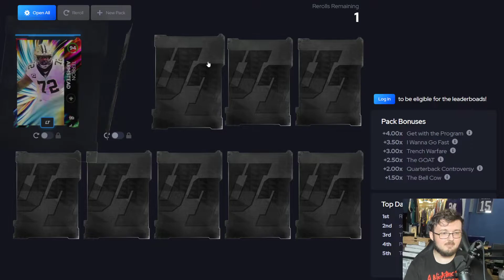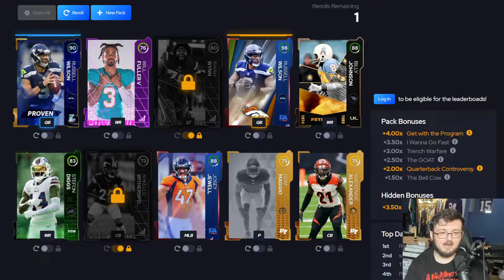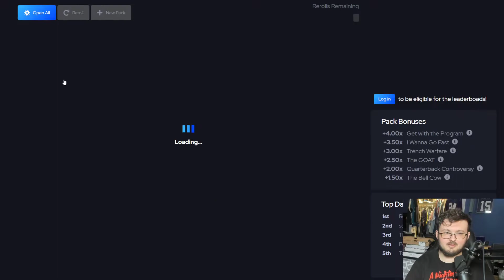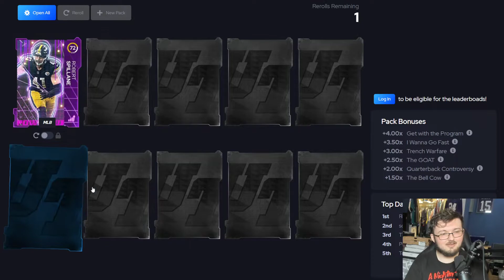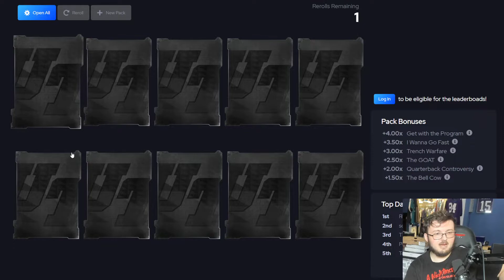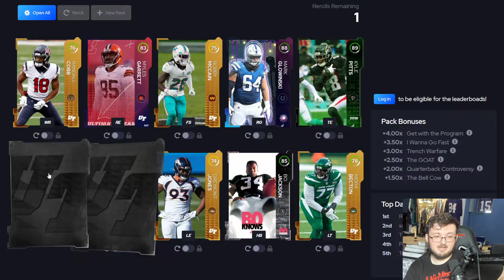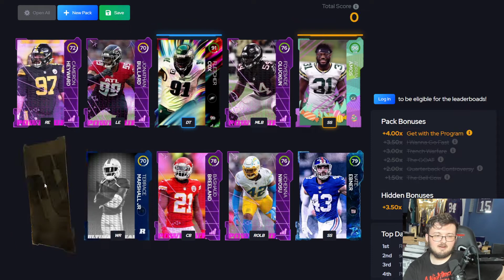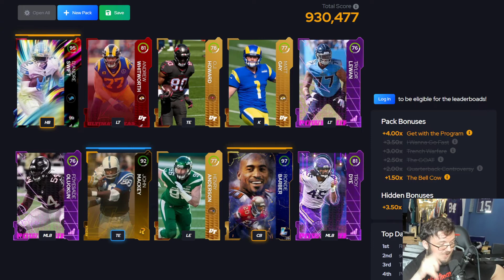MY FIRST THOUGHTS ABOUT MADDEN 23?! | WHY I’M HOPEFUL!